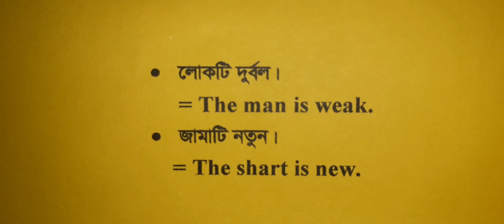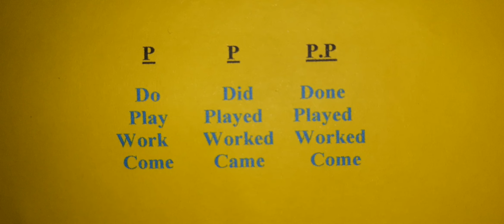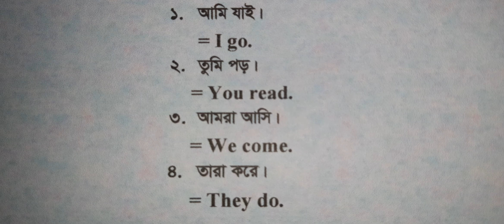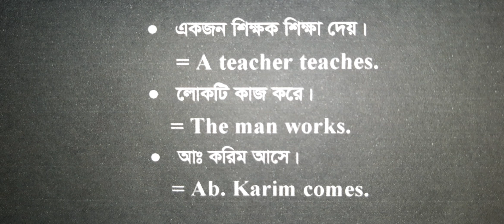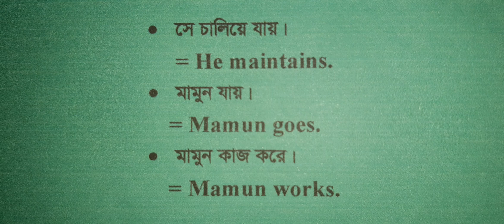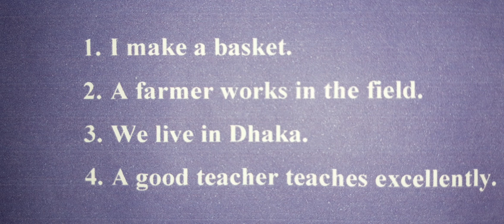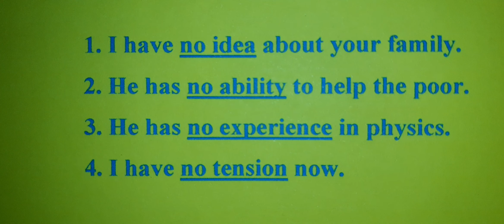English Class In Bangla || Present Indefinite tense|| Easy English Grammar || সহজ ইংরেজি ক্লাস।